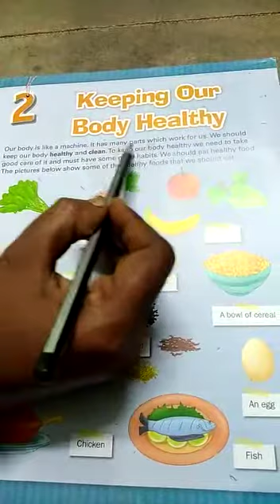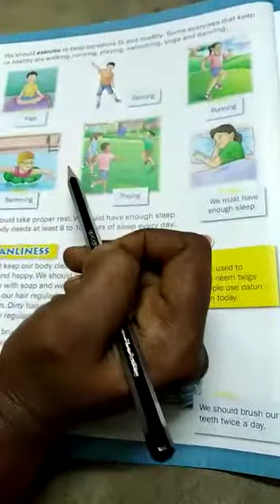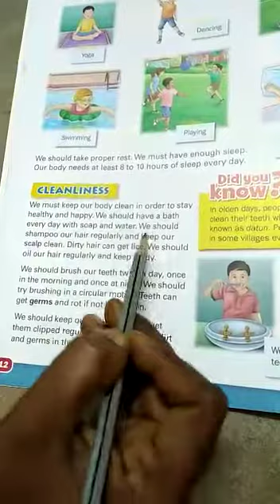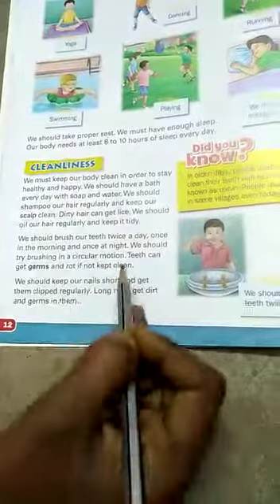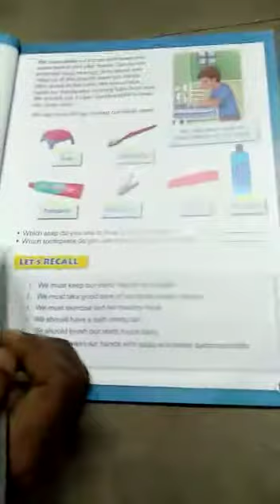SJV N&P Class 2 Social Ln-2 Book Reading